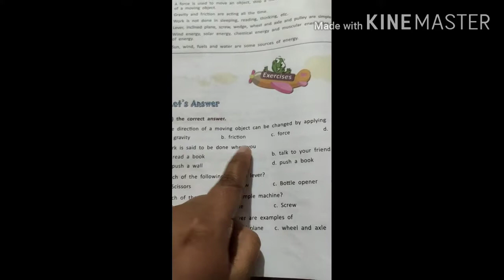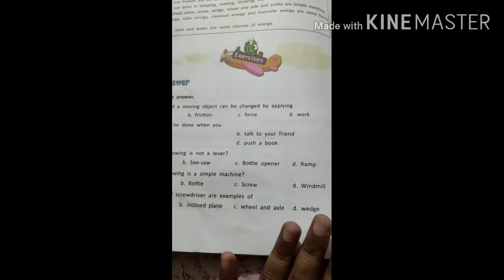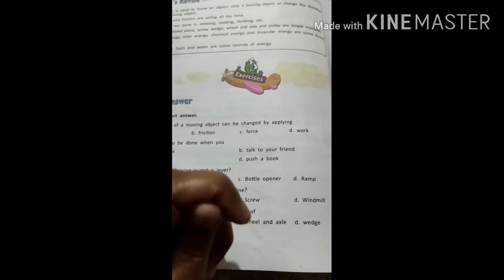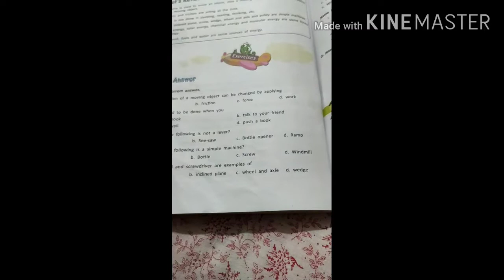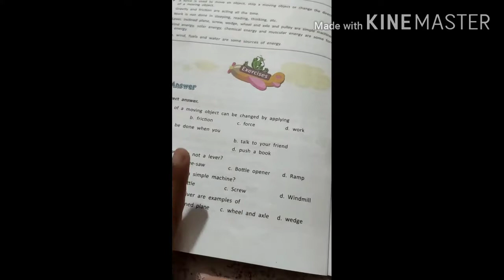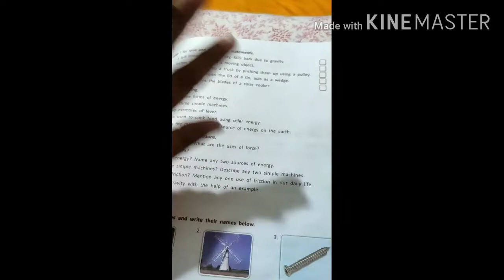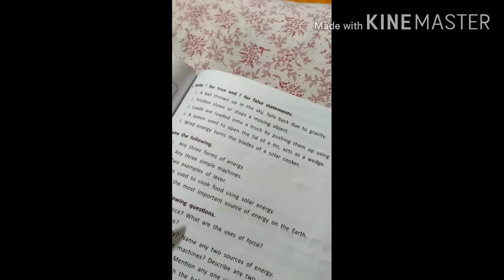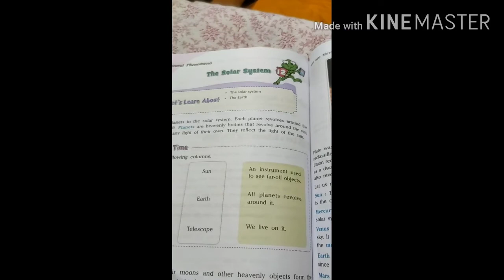Class 4 science Ch 10 force work and Energy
Exercises& Name the following  page no. 90&91